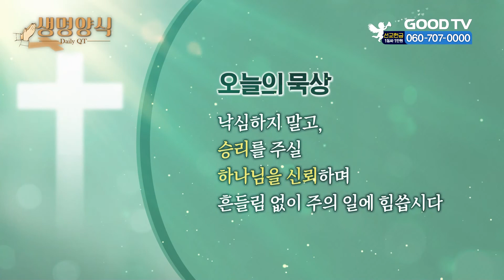오늘의 말씀 | 욥기 33 : 29~30 [생명양식]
* 시청방법
- IPTV: KT Olleh TV 234번, SKB Btv 303번, LG U+ 273번
- 위성TV: KT 스카이라이프 186번
- 케이블: Btv 케이블 224번, LG헬로비전 289번, 딜라이브 303번,